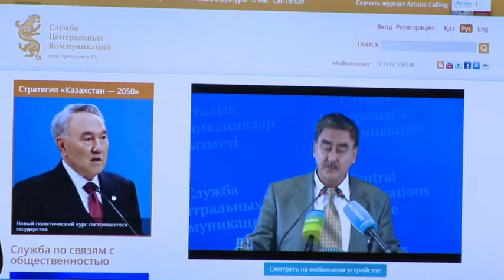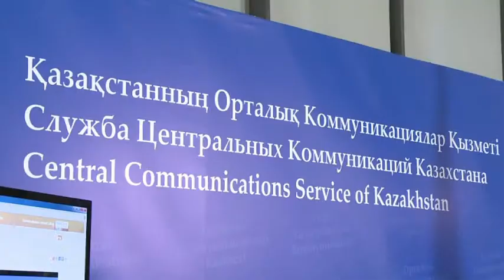31 июля 2013 брифинг Буркитбай Аяган (KZ)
В среду, 31 июля 2013 года в 12:00 часов в здании «Қазмедиа орталығы» прошел брифинг по вопросам изучения национальной истории.   Главным спикером тематического брифинга выступил доктор исторических наук, профессор, директор ГУ «Институт истории государства» Буркитбай Аяган на тему: «Проблемы и инновации в исторической науке Казахстана».